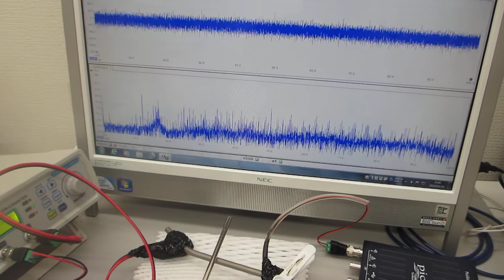超音波の非線形振動現象をコントロールする「超音波の発振制御システム」